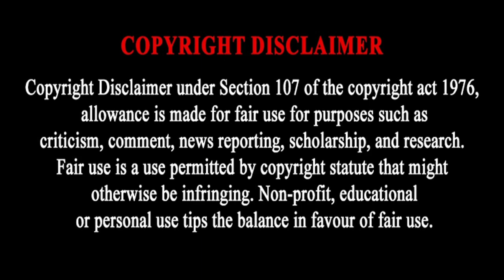Junior Khanye Biography: Wife, House, Cars, Salary And Net Worth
JUNIOR KHANYE LIFESTYLE TODAY 🔥🔥🔥